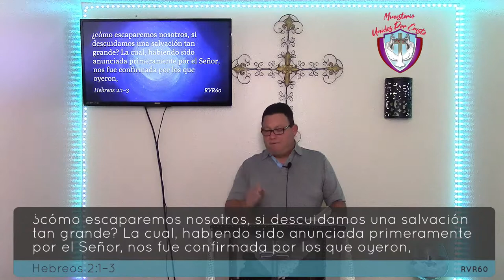Lo que Dios quiere para mi - Pastor Roberto Valentin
Versículos de la Biblia usados en la predicación.

Principal - Juan 5:39-40

Juan 3:16, Romanos 5:8, 2 Timoteo 1:9-10,
1 Timoteo 1:15, Juan 5:24, Romanos 5:1, Hebreos 2:1-3, Hechos 4:12, Juan 1:12,
Salmo 103:1-14